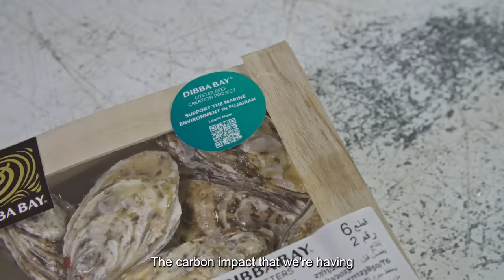Using shellfish to reduce carbon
Dibba Bay started as a quest to grow oysters in the UAE, something that had never been done before. In doing so, Actionist and founder Ramie Murray knew he could improve the environment as well. “The carbon impact that we’re having simply by displacing imports is huge,” says Murray.

 Even after he sells the oysters to restaurants, Murray goes back to collect the shells and uses them to build a reef, supporting greater biodiversity and marine life.